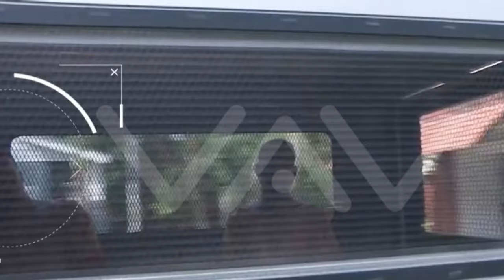🚨🔴La SECUENCIA de DANIEL SANCHO llegando a DECLARAR por el PRESUNTO ASESINATO de EDWIN ARRIETA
Álvaro López, periodista del programa vamos a ver, explica que se encuentra en Tailandia, y cómo han conseguido estas imágenes y cómo han visto a Daniel Sancho Solemos venir a las 8 de la mañana a esperar en la cárcel para grabar esos dos kilómetros que separan la prisión de las Cortes. Daniel, ha sido trasladado durante los días anteriores en un coche con las lunas tintadas y no se veía nada.

Daniel Sancho iba en la furgoneta acompañado de otro compañero de prisión, esposado al techo y con el mono granate
El periodista comenta que hoy, hemos visto como era un vehículo prácticamente descubierto donde hemos visto que iba Daniel Sancho sin mascarilla, con otro preso de la misma prisión y llevando el mono granate característico de los presos, va esposado en el techo y con el pelo un poco más largo.

Por último, Álvaro López explica que le hemos visto con los gestos, tranquilo, pero sin responder a los gritos que le hemos lanzado. La propia policía tailandesa ha puesto una moto de escolta y ha sido complicado grabarle en condiciones, pero hemos conseguido las primeras imágenes en exclusiva.

Daniel Sancho, acusado del asesinato premeditado de Edwin Arrieta en Tailandia el pasado verano, ha empezado a declarar ante la Fiscalía en la décima sesión del juicio, después de muchos imprevistos debido a problemas eléctricos.

Se encuentra declarando este martes ante la Fiscalía, en la que se prevé que sea una jornada muy larga. El hijo del actor Rodolfo Sancho, que niega la premeditación, tendrá que responder el motivo por el que compró cuchillos días antes de la muerte de Edwin Arrieta, por qué no llamó a la policía si fue un accidente, y por qué tenía reservada una segunda habitación de hotel.

La declaración de Sancho podría alargarse hasta este miércoles. La Fiscalía ya advirtió la semana pasada que tenía mucho que preguntar, y que sería una jornada intensa y larga en el tiempo.

Santorini by Scandinavianz
Luminous by Jezzel
Música | "Morning Sun" de LiQWYD Ver:
LiQWYD - Bondad...